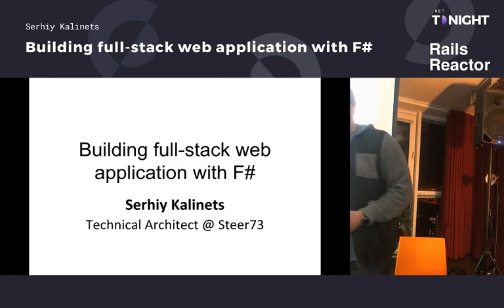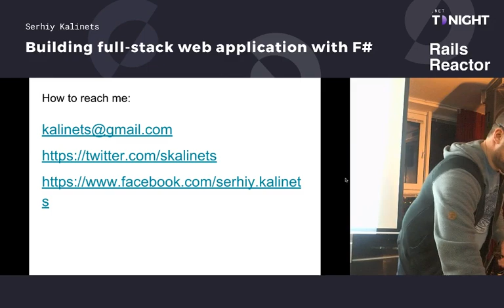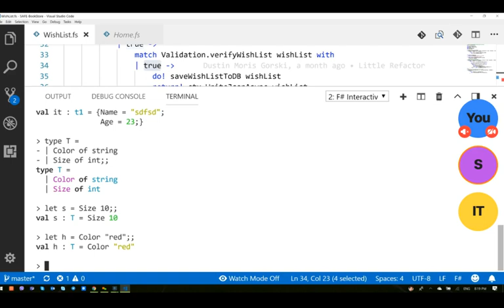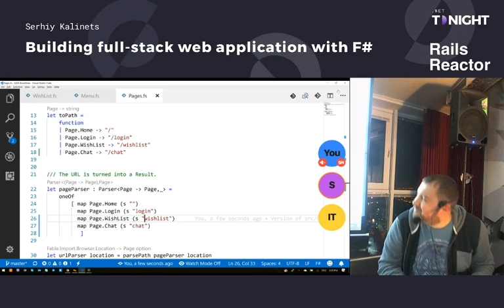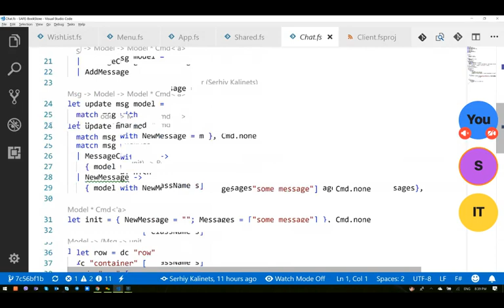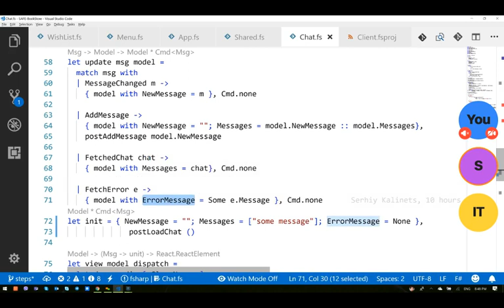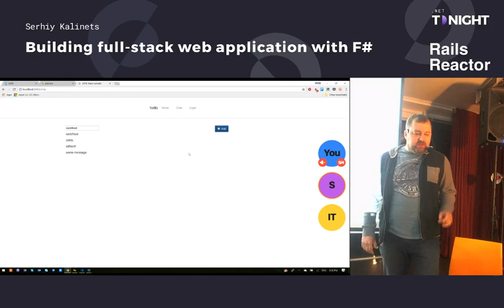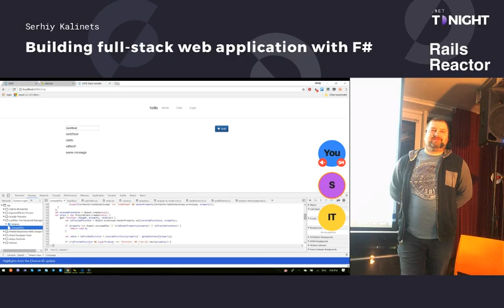(Ru) Building full-stack​ web application with F# by Serhiy Kalinets @ DotNET Tonight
Serhiy Kalinets told how to build full-stack web application with F#. Take a look.